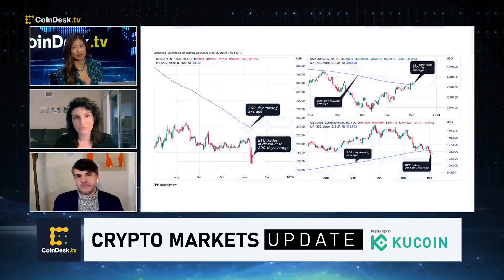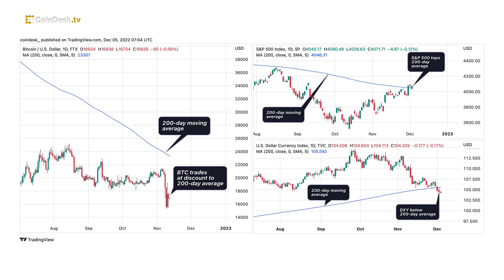Bitcoin Above $17K as Unwinding of ‘Fed Trade’ Lifts US Stocks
Bitcoin bounces back above $17,000 despite trading at a significant discount following the collapse of crypto exchange FTX. Arca Head of Research Katie Talati joins “First Mover” to discuss major crypto price actions and notable token activities of SRM, AAVE and APE. Plus, the latest on the correlation between digital assets and the traditional market.